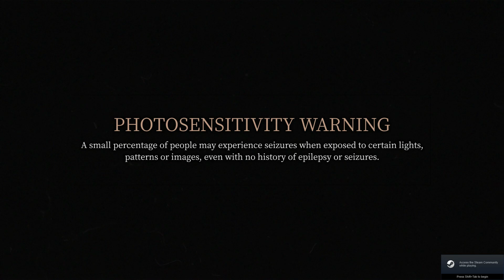[SOLO] Devour The Town - Walkthrough Gameplay (FAILED 1)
Stop possessed cultists before they drag you to hell.